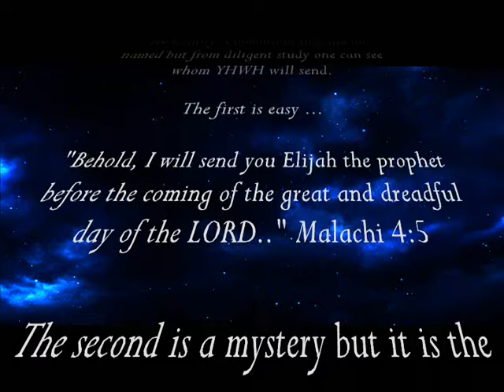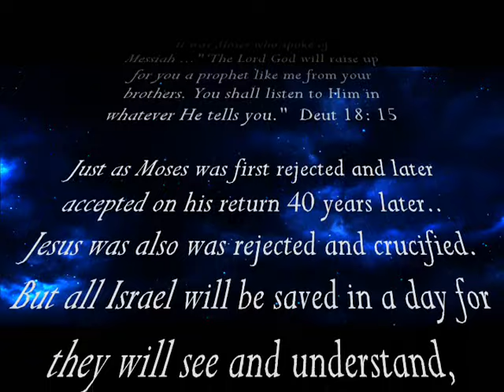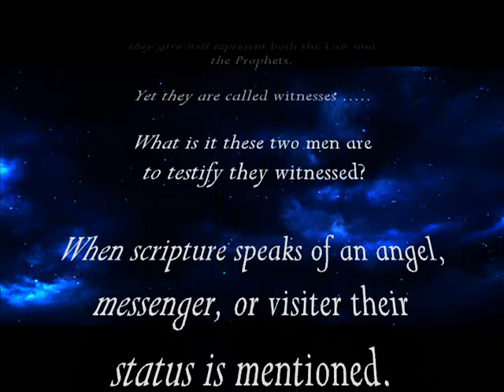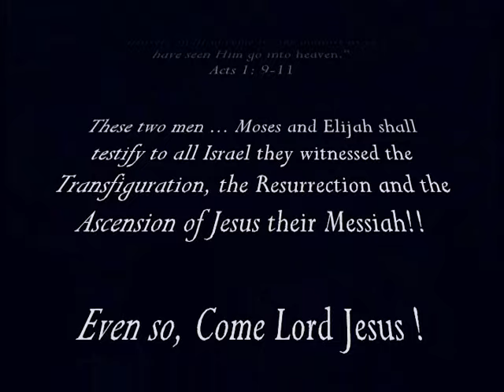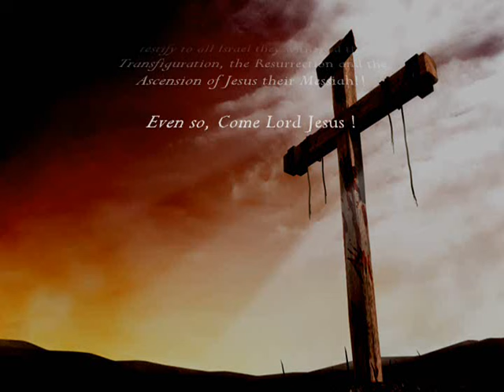The Two Witnesses of Revelation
The plagues these witnesses send are identical to the plagues of Moses and Elijah the prophet. Beginning with the Transfiguration, these two men will also testify they witnessed the Resurrection and the Ascension of the Lord Jesus. The rejected Messiah of Israel. Shalom.

Music Composed by Michael Donner